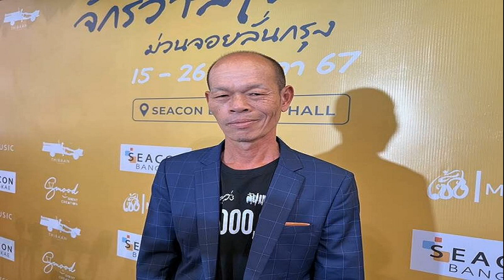ป๋าคำตัน สปอยล์ไทบ้าน3 ตื่นเต้นไปญี่ปุ่นครั้งแรก ปลื้มพลิกชีวิตผู้ใหญ่บ้านเป็นดารา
18 พ.ค. 2567
13:59 น.
ป๋าคำตัน สปอยล์ไทบ้าน 3 ภาพแรกที่ญี่ปุ่น ปลื้มพลิกชีวิต ผู้ใหญ่บ้านเป็นดารา ไม่ผิดระเบียบ แจงบทแอบรักสาวรุ่นลูก ทำคนอินหนัก แค่การแสดง ลั่นชีวิตจริงมีเมียคนเดียว
ความสำเร็จของ จักรวาลไทบ้าน ส่งผลให้ ป๋าคำตัน ไทบ้าน หรือ คำตัน จินดามล ผู้ใหญ่บ้านหนองหิน จาก จ.ร้อยเอ็ด หนึ่งในนักแสดงนำของ ไทบ้านเดอะซีรีส์ กลายเป็นขวัญใจแฟนๆ อีกคน เรียกว่าเป็นหนึ่งตัวละครที่ขาดไม่ได้ กับบทผู้ใหญ่บ้าน ด้วยคาแร็กเตอร์ที่โดดเด่นชัดเจน และการแสดงที่เป็นธรรมชาติ
ป๋าคำตัน ไทบ้าน ปลื้มพลิกชีวิต ผู้ใหญ่บ้านเป็นดารา
ล่าสุดวันที่ 18 พ.ค. 67 ‘ป๋าคำตัน’ ที่มาร่วมงาน “จักรวาลไทบ้าน ม่วนจอยลั่นกรุง” ณ ห้างสรรพสินค้าซีคอน บางแค ได้ให้สัมภาษณ์ถึงความคืบหน้าหนัง “ไทบ้านเดอะซีรีส์3” หลังปล่อยภาพแรกกับลูกชาย ‘เฮียป่อง’ เตรียมไปเปิดร้านลาบที่ประเทศญี่ปุ่น พร้อมเผยชีวิตพลิกผู้ใหญ่บ้านมาเป็นดารา ได้ประสบการณ์ใหม่ ไปไหนมีแต่คนรู้จัก ทั้งยังเคลียร์เรื่องบทบาทแอบรักสาวรุ่นลูกกลายเป็นภาพจำ ที่หลายคนอินหนัก บอกเป็นแค่การแสดง ชีวิตจริงรักเมียมีเมียคนเดียว

โปสเตอร์แรกหนัง ไทบ้าน3 ที่ไปญี่ปุ่นปล่อยมาแล้ว เป็นยังไงบ้าง? “ก็อย่างที่ผู้กำกับเขาพูดไปแล้ว ส่วนนักแสดงก็คอยทำตามที่ผู้กำกับเขาสั่ง ผมเป็นนักแสดงก็ต้องทำหน้าที่ของนักแสดงให้ดีที่สุด โดยปกติก็เป็นผู้ใหญ่บ้านอยู่แล้ว แต่พอเข้ามาอยู่ในจุดนี้ ก็ต้องขอบคุณคนที่ให้กำลังใจ และพูดว่าป๋าเล่นได้ดีมาก ชีวิตจริงป๋าเล่นแบบนี้เลยมั้ย(หัวเราะ)
สปอยล์ ไทบ้านเดอะซีรีส์3 ภาพแรกที่ญี่ปุ่น
จริงๆ ก็ไม่ได้คาดหวังให้ออกมาแบบนี้เลยนะ เพราะบทของผู้ใหญ่บ้านมันจะผ่านง่ายกว่าทุกคน ไม่รู้ว่าด้วยอะไรบางสิ่งบางอย่าง อาจจะด้วยคาแร็กเตอร์ พอเขาให้บทมา ป๋าสามารถวางบทเล่นได้เลย แสดงสดๆ ได้เลย ไม่ต้องไปพะวงจะต้องไปอ่านตามตัวหนังสืออะไร อันนี้ป๋าไม่ค่อยได้ถือ ก็เล่นเป็นตัวเองนี่แหละ เรื่องบทเลยไม่ได้ห่วง ส่วนใหญ่จะง่ายมาก เพราะรู้แล้วว่าเขาจะให้ทำอะไร ผมดูบทแค่แป๊บเดียว อ่านแค่รอบเดียวเลย”

มีบทไหนที่อยากเล่นมั้ย? “ถ้าถามว่าความรู้ด้านการแสดงก็ยังน้อยอยู่ ตอนนี้ก็ยังไม่ได้คิดนะ ก็อยู่กับไทบ้านเขาก็บอกว่าต้องอยู่กับไทบ้านไปอีกนาน อีกหลายเรื่อง เขาบอกว่ายังไงป๋าก็ต้องอยู่กับเขา ขาดป๋าไม่ได้”

ไปญี่ปุ่นครั้งแรกเลยใช่มั้ย? “มันเป็นการไปต่างประเทศครั้งแรก ขึ้นเครื่องบินครั้งแรกยังรัดเข็ดขัดไม่เป็นเลย ต้องให้คนข้างๆ มาทำให้(หัวเราะ) มันก็เป็นเรื่องที่ตื่นเต้น เพราะป๋าไม่ค่อยได้ไปไหน ทีนี้พอไปเข้าห้องน้ำ ด้วยความทันสมัยของเขามันก็มีหลายอย่าง ต้องกดยังไงวะเฮ้ย ก็ส่งรูปให้เพื่อนดู มึงบอกกูหน่อยสิ (หัวเราะ)
ร่วมงาน จักรวาลไทบ้าน ม่วนจอยลั่นกรุง ที่ซีคอน บางแค
เล่นหนังไทบ้าน ทำให้พบกับประสบการณ์ใหม่? “ไทบ้านนี่สามารถพลิกชีวิตได้มาก ประสบการณ์เยอะ เป็นสิ่งที่ทำให้ชีวิตเปลี่ยนไปมาก ตอนแรกคนไม่รู้จักเยอะ แต่เดี๋ยวนี้ไปไหนคนก็ขอถ่ายรูปทุกที่ที่ไป มันจะเปลี่ยนมาก เพราะมีแต่คนรู้จัก ชอบป๋าอย่างนั้นอย่างนี้ ทำให้ผมรู้สึกว่าเราเป็นคนอีสาน บ้านนอกมาเนาะ ก็รู้สึกดีใจมากที่ได้เป็นนักแสดง ถ้าไม่มีไทบ้านก็คงอยู่ท้องไร่ท้องนา”

ตอนนี้ยังเป็นผู้ใหญ่บ้านอยู่ใช่มั้ย? “ยังเป็นอยู่ นี่ว่าจะกลับแล้วมา 5 วัน เมื่อคืนผู้ช่วยก็โทรมา 2-3 สายว่าผู้ใหญ่บ้านเมื่อไหร่จะกลับ(หัวเราะ) ก็บอกเขาว่าผู้ใหญ่บ้านมางานจักรวาลไทบ้านจัดที่กรุงเทพฯ อยู่ที่ซีคอน บางแค ถือว่าเป็นงานใหญ่พอสมควรแหละ พอมาที่นี่คนอีสานก็เยอะอยู่ รู้จักกัน
แบ่งเวลายังไง งานราชการผู้ใหญ่บ้าน กับนักแสดง? “ก็ไม่ถึงกับต้องแบ่งเวลาหรอก มันเป็นเรื่องที่ดี พวกเจ้านาย ผู้บังคับบัญชาระดับสูง นายอำเภอ ปลัดอำเภอเขายังอยากมาแสดงด้วยเลย เขายังถามเลยว่า ป๋าเขารับอีกมั้ย พวกปลัดฝ่ายพัฒนาชุมชน ฝ่ายปศุสัตว์ประมงด้วย เขาถามว่าทำไมป๋าถึงได้ไปแสดงหนัง เขารับคนอีกมั้ย อยากไปจะถ่ายด้วย ก็เลยตอบว่าเขาคงไม่เอาหรอก เพราะว่าพวกเจ้าหน้าตาดี ไทบ้านเขาไม่เอาคนหน้าตาดีอยู่แล้ว

ดูดาราแต่ละคนสิ จ่าลอด บักเซียง คนบ้านเราเขาเรียกว่าหน้าตาไม่ดี ไม่ได้หล่อ เหมือนอย่างป๋านี่ก็ไม่ได้หล่อเหมือนกัน แต่เขาบอกว่าแสดงได้ดี เล่นได้ดีเหมือนจริง เขาเลยบอกว่าป๋าต้องอยู่กับไทบ้านได้อีกนาน อีกหลายเรื่องก็เลยดีใจอยู่ที่ว่ามีงานทำ มันไม่ได้มีข้อห้ามระเบียบข้อบังคับของกำนันผู้ใหญ่บ้านหรอกว่าห้ามเล่นหนัง เขาห้ามแค่ว่าอย่าไปยุ่งกับยาเสพติด อย่าไปโกงกินเงินหลวง เรื่องมาเป็นดาราเขาไม่ได้เป็นข้อห้าม ผมก็ศึกษาอยู่(หัวเราะ)
มาเป็นนักแสดง รวยขึ้นมั้ย? “ถามว่ารวยขึ้นมั้ย ก็รวยขึ้นอยู่(หัวเราะ) เงินเข้าเรื่อยๆ อยู่ก็ถือว่าดีมาก อาชีพนี้ก็พอได้อยู่ มีอาชีพ มีงาน มีรายได้ แต่ก็อยากรวยกว่านี้อยู่(หัวเราะ)
บทที่แอบรักสาว คนแซวว่าเหมือนชีวิตจริงมั้ย? “อันนี้เป็นคำถามที่คนถามเยอะมาก ชีวิตจริงป๋าไปจีบสาวรุ่นลูกจริงหรือเปล่า ป๋าเล่นได้เหมือนมาก ก็เลยบอกว่าเป็นการแสดงจนเหมือนจริง ทำให้มันเหมือนจริงให้ได้ เพราะว่ามีประสบการณ์ว่าถ้าแสดงไม่เหมือนจริงดูแล้วมันไม่เข้าอารมณ์ เคยเห็นบางคนที่เขาเหมือนแกล้งทำ แต่ไปดูแล้วมันไม่เป็นธรรมชาติ แต่ถ้าป๋าจะเศร้าก็ต้องเศร้าให้สุด ปล่อยอารมณ์ให้หมด ตัวจริงก็มีเมียคนเดียวนี่แหละ(หัวเราะ) หนังก็คือหนังเอ็มวีก็คือเอ็มวี
หนังภาคใหม่ ไทบ้าน3 จะได้ดูกันเมื่อไหร่? “อันนี้ก็ต้องขอขอบคุณเอฟซีป๋าคำตันทุกภาคส่วน ถ้าไม่มีแฟนๆ สนับสนุน ไทบ้านก็คงจะอยู่ไม่ได้มาจนถึงวันนี้